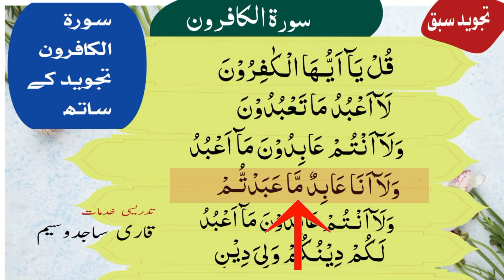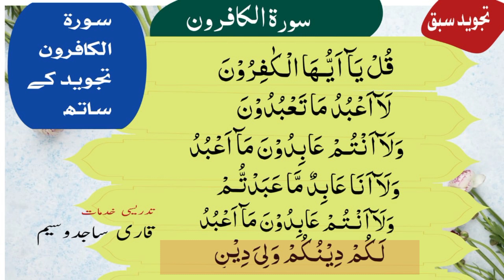learn Surah Al-Kafiroon with Tajweed: Word-by-Word Explanation | qari sajid waseem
Surah Al-Kafiroon with Tajweed: Word-by-Word Explanation
qari sajid waseem

Welcome to our comprehensive breakdown of Surah Al-Kafiroon, where we delve into its verses word by word, accompanied by detailed explanations focusing on Tajweed principles. In this enlightening video, we aim to deepen your understanding of this powerful chapter from the Holy Quran, emphasizing correct pronunciation, rules of recitation, and the significance of Tajweed.

Each word of Surah Al-Kafiroon carries profound meaning, and through our meticulous analysis, you'll gain a deeper insight into the essence of this Surah. We explore the linguistic beauty and divine wisdom encapsulated in every verse, allowing you to connect more intimately with the message conveyed by this chapter.

Our expert guide will navigate through each word, illustrating the proper pronunciation, articulation, and rhythm according to Tajweed principles. Whether you're a beginner seeking to improve your recitation or an enthusiast eager to unravel the nuances of this Surah, this video provides a valuable learning experience.

Join us on this enriching journey as we explore Surah Al-Kafiroon, fostering a deeper appreciation for the Quranic text while refining your Tajweedskills. Strengthen your connection with the Quran and enhance your recitation proficiency in this immersive word-by-word analysis of Surah Al-Kafiroon with Tajweed.

Don't miss this opportunity to elevate your understanding and mastery of the Quranic recitation. Watch, learn, and embark on a transformative journey with us through Surah Al-Kafiroon, exploring its beauty and significance through the lens of Tajweed. Let's dive in together!